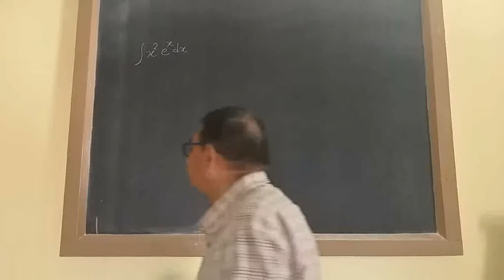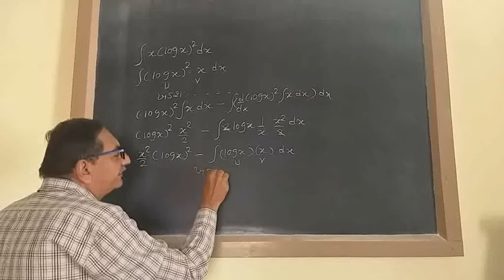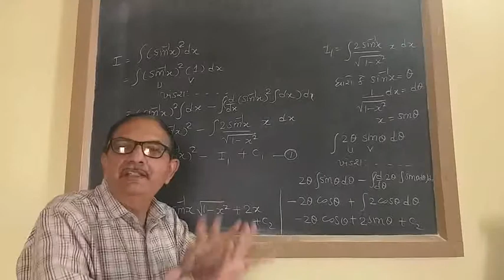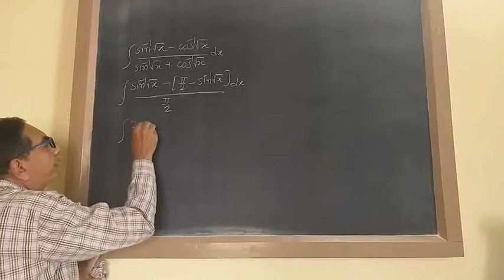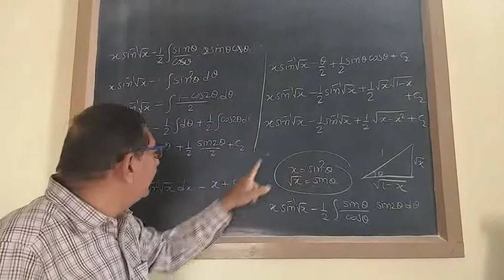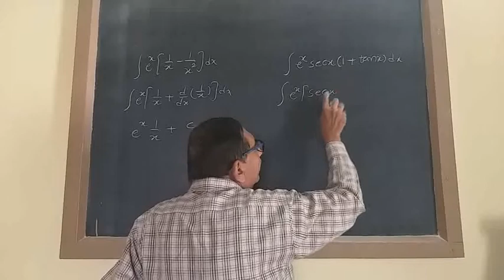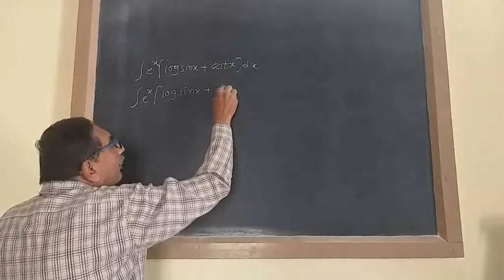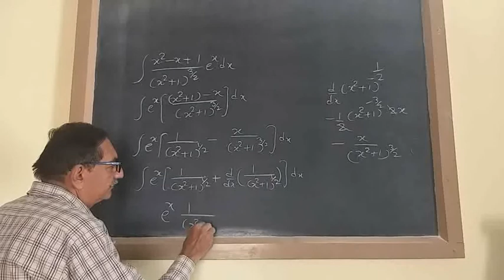CAPLI E-Class || Std- 12th GM|| Sub- ગણિત || પ્રકણ- ૭. સંકલન || ભાગ- ૨૧ || Jhala Sir